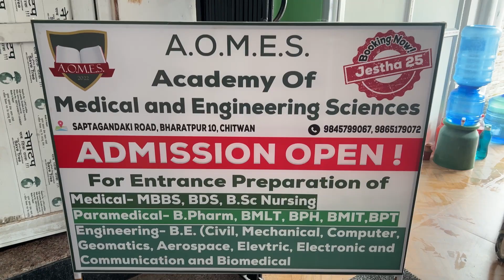Samdhi reacts meeting || shoot postpone vlog || ft samdhi, silon, masum baley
Aomes facebook